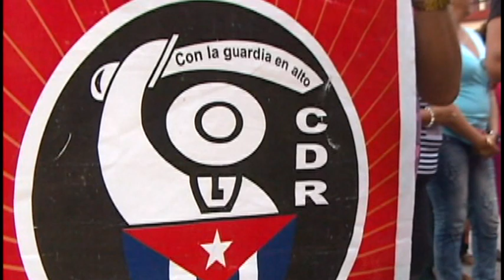Cederistas granmenses se vinculan a la producción de alimentos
Con motivo del aniversario 63 de la creación por nuestro Comandante en Jefe Fidel Castro, de los Comités de Defensa de la Revolución, una representación de la mayor organización de masas del país del municipio de Bayamo se vincularon en la mañana de hoy a la producción de alimentos en el organopónico Cinco Palmas. La ocasión sirvió además para reconocer a quienes se destacan en la labor cederista.